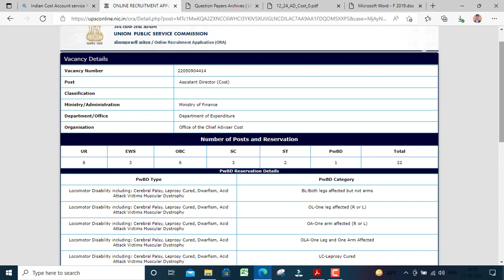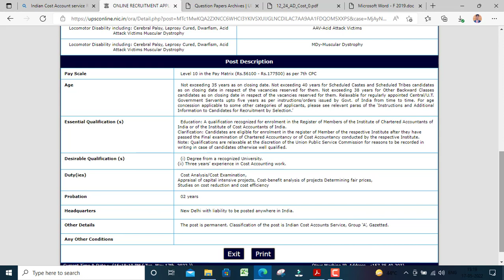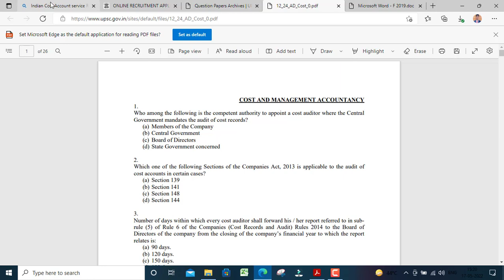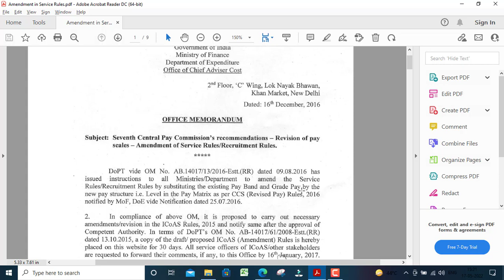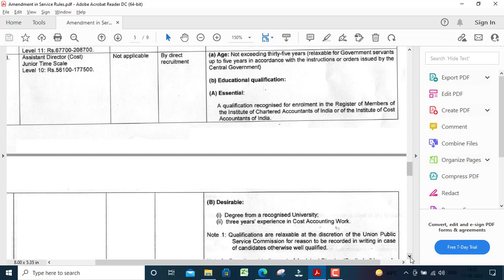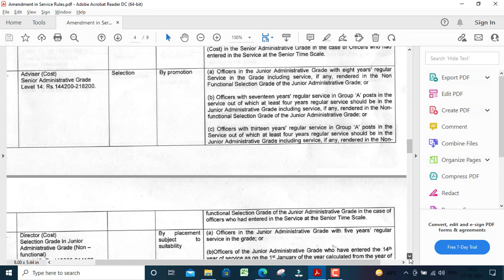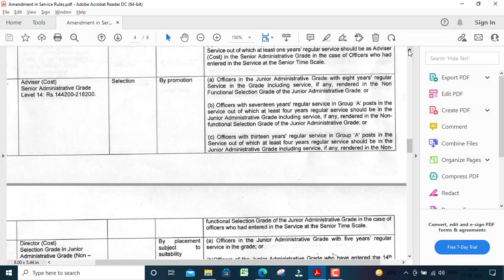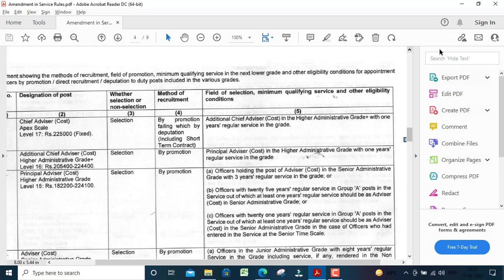Indian Cost Accountants Services | All About ICoAS | ICoAS Salary